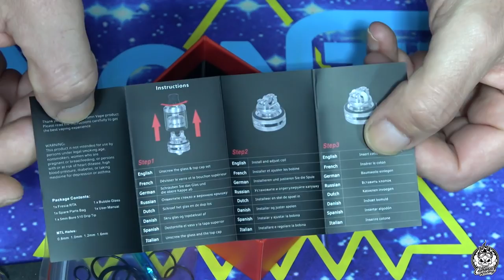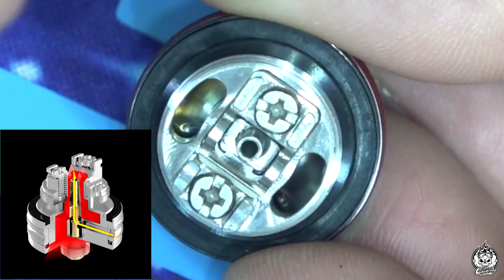Damn Vape FRESIA | Siguen innovando | Solución MTL+DTL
Nuevamente Damn Vape lo ha hecho: segundo producto que saca al mercado y nuevamente, tras el Dread, con ideas nuevas que nos sacan de la monotonía de siempre lo mismo. Una ingeniosa entrada de aire que soluciona los problemas de unificar la calada a pulmón con el MTL de verdad. Pero le ha faltado una vuelta de tuerca...